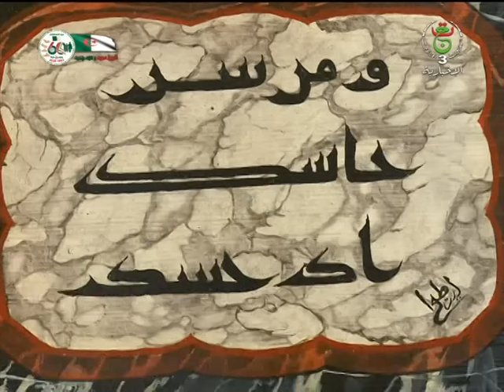نشرة أخبار 13:00سا | 10-07-2022